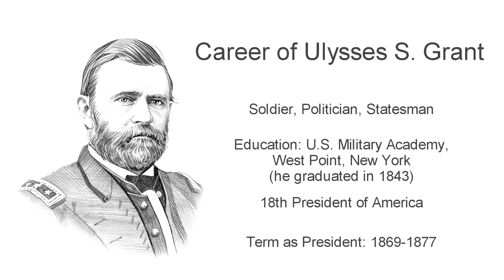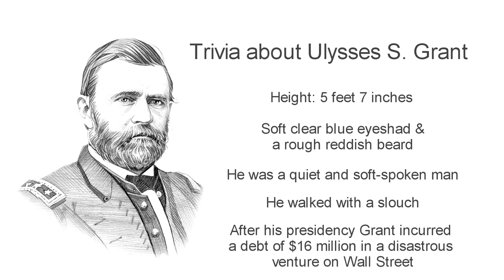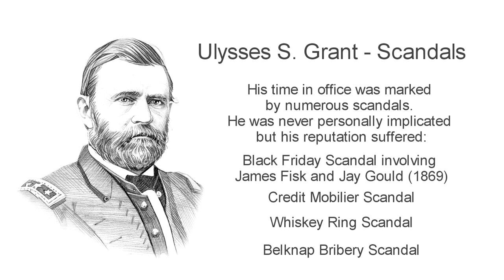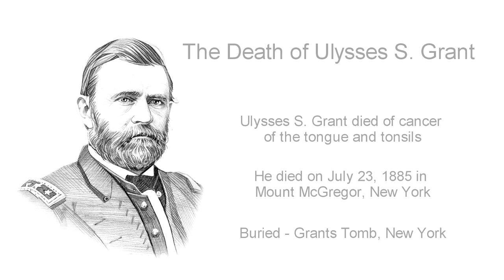Ulysses Grant ***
Fast, fun facts about Ulysses Grant. Discover details and info about his life and accomplishments as an American President. Information about when he was born, his birthplace, childhood and education. This Ulysses Grant biography provides an overview of his achievements during his presidency and as a leader of his political party. The career of the President and facts about his personal life and his family. An interesting summary of the life, accomplishments and achievements of President Ulysses Grant. A great fun, educational video resource for children, kids and schools.